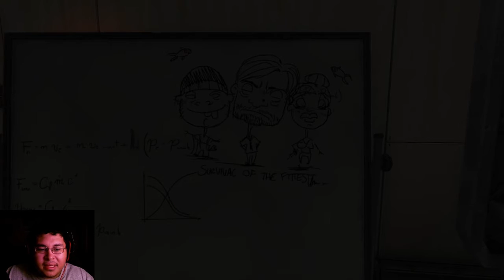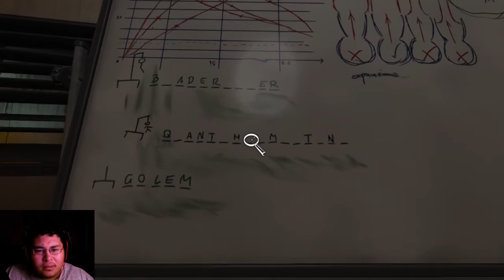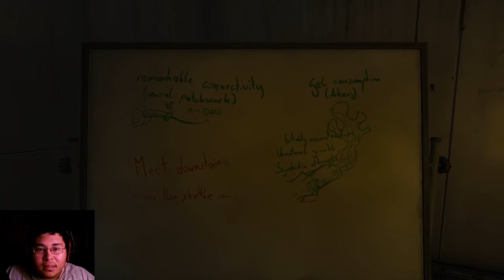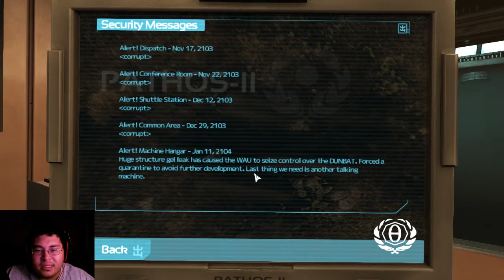ScarfPlays Soma 13.Bad Plan!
It's October so time for something Scary. From the makers of Amnesia the Dark Descent we've got Soma, a tale of Robots and Brain Damage.

Special Guest Sammie Whuigam as Spoopy.

Soma is a Sci-Fi Horror game developed by Frictional Games.